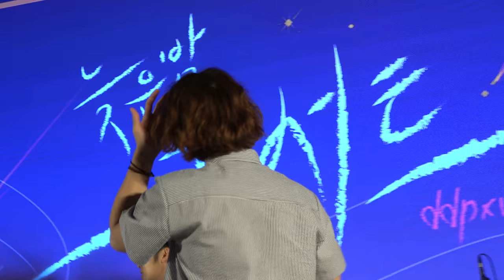180804 잔나비 퀴즈 @ 늦은밤 콘서트 DDP 어울림광장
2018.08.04 원음방송 늦은밤 콘서트 @  DDP  어울림광장
잔나비퀴즈